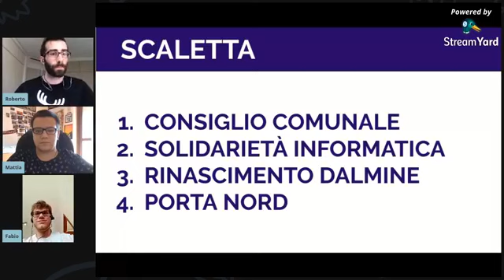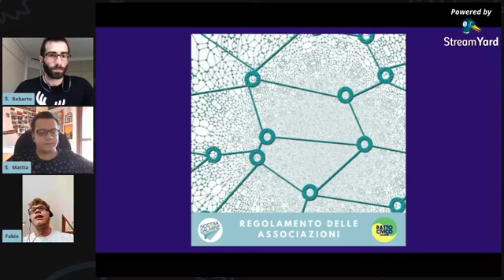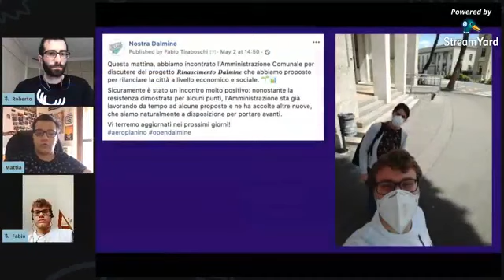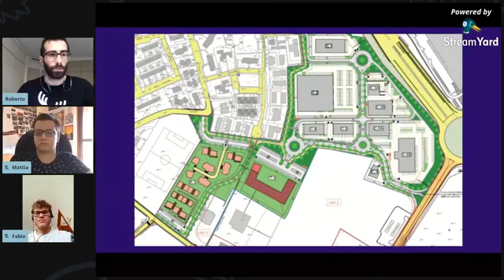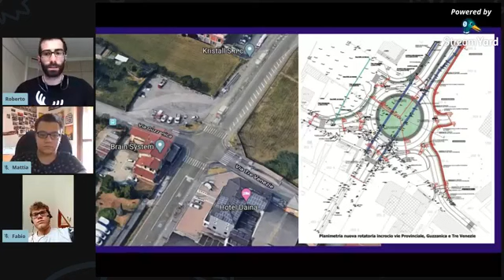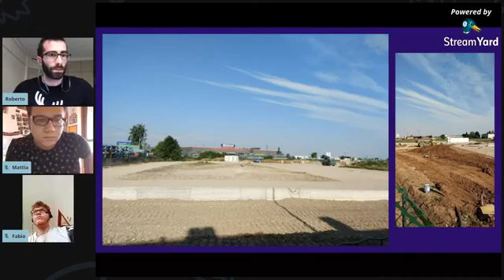Nostra Dalmine Show EP4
Una diretta per raccontare le novità di maggio su Dalmine.

⏱Scaletta
0:00 Inizio
0:47 Chi è Nostra Dalmine [Roberto]
1:59 Consiglio Comunale [Fabio]
11:42 Solidarietà Informatica: aggiornamento [Mattia]
14:51 Rinascimento Dalmine: aggiornamento [Mattia]
19:17 Porta Nord [Roberto]

🚀 Chi siamo
Nostra Dalmine è una lista civica di giovani nata nel 2013 con l’obiettivo di mantenere un'ottica alternativa, dinamica, coraggiosa e lungimirante nella politica dalminese; e di favorire la partecipazione dei giovani, garantendo un ricambio all'interno degli organi decisionali dell'amministrazione comunale. La lista è rappresentata in Consiglio Comunale da Fabio Tiraboschi e Alice Melocchi.